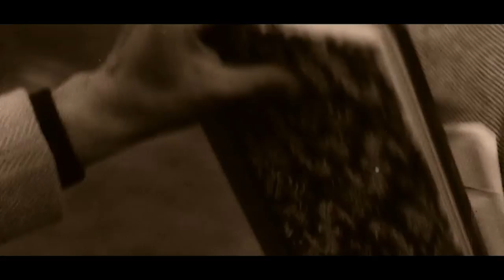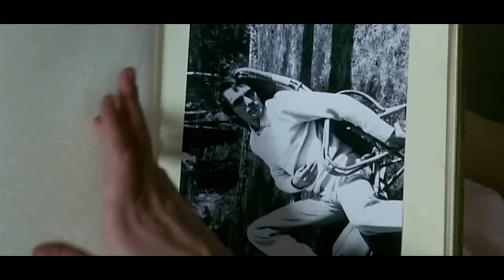Lapalux - The Hours (Music Video)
Fan-made unofficial music video for this Lapalux masterpiece.